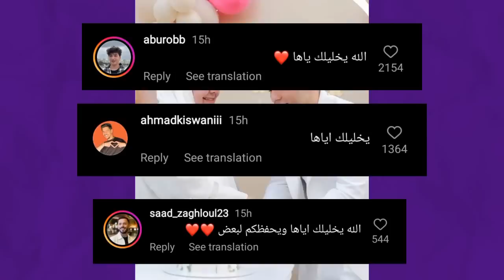انس الشايب يفاجئ بيسان اسماعيل بحقيقة خطوبته و يصدمها باتخاذه لقرار والدته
انس الشايب يفاجئ متابعينه بمجموعة من الستوريات انس الشايب على نستجرام بمفاجاة جديدة هذا اللي خلى الناس تعلق عن امكانية خطوبة انس الشايب ليطلع و يعلن عن المفاجاة و اللي كانت شراء انس بيت لامه مما خلى البعض يرجعوا دراما انفصال انس الشايب و بيسان اسماعيل قبل فترة طويلة و يعلقوا ب انس الشايب يفاجئ بيسان اسماعيل بحقيقة خطوبته و يصدمها باتخاذه لقرار والدته شو رايكم